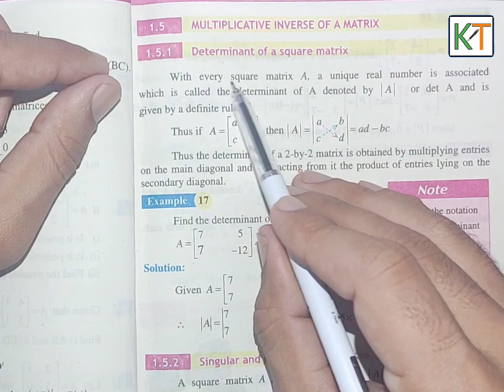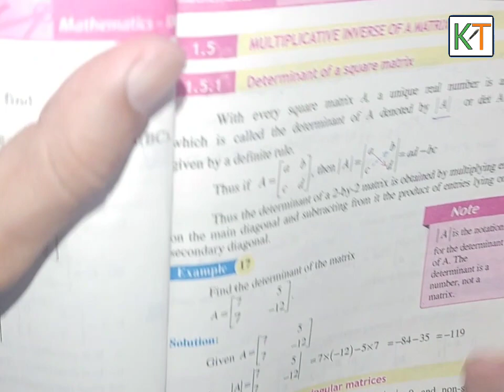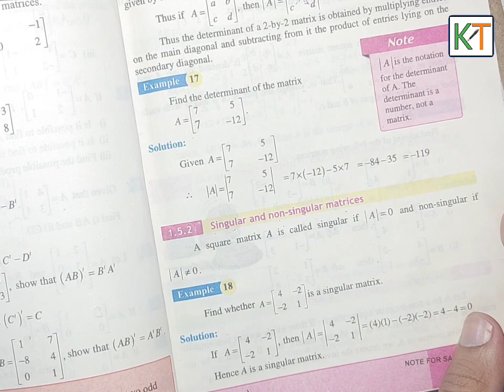Lec. 9 || Unit 1 Matrices || Ex. 1.5 Determinantes , Adjoint Q1, 2,3 || 9th Mathematics || Khan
(Khan Tutorials)
In this video we'll learn Determinants of a matrix, Adjoint of matrix.